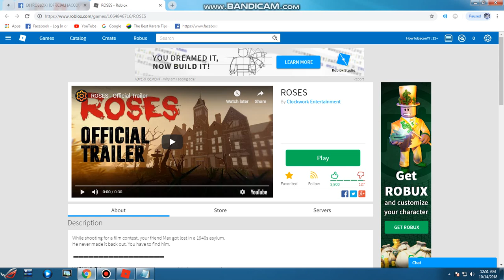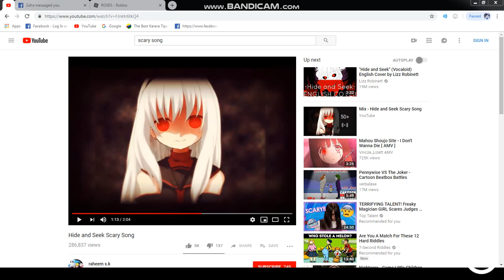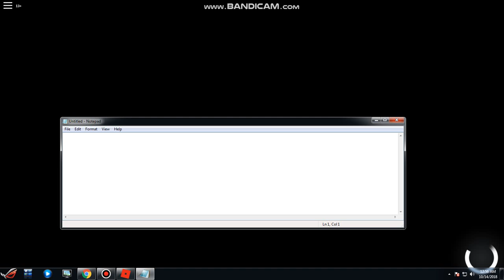ROSES Chapter 1 (HowToBacon)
First time playing ROSES A HORROR GAME!